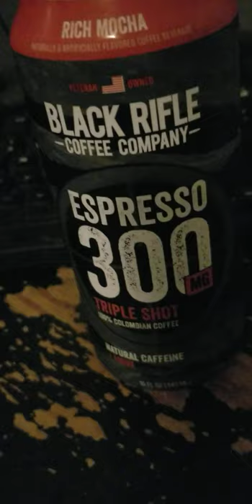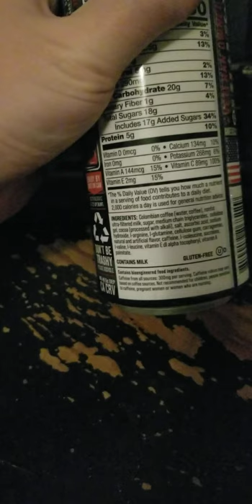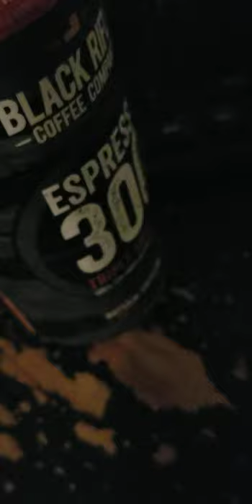YOUTUBE SHORT: black rifle coffee company espresso 300mg triple shot rich mocha review